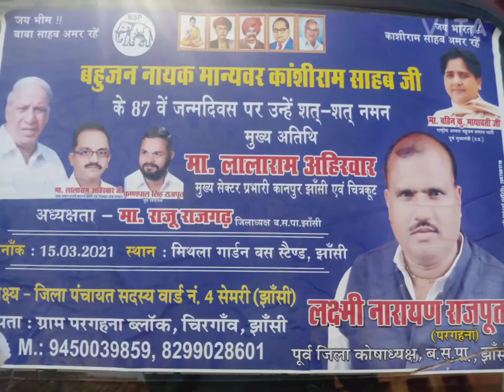ग्राम देयोरा वासियों ने ठाना है जिला पंचायत सदस्य bsp के लक्ष्मी नारायण राजपूत जी को बनाना है- हकीकत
रिपोर्ट - देवेन्द्र कुमार संपादक देव न्यूज़ झांसी 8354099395